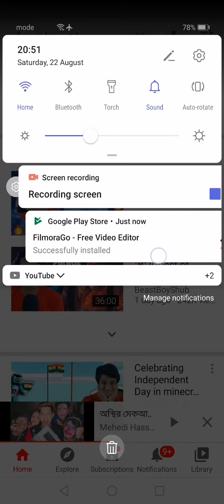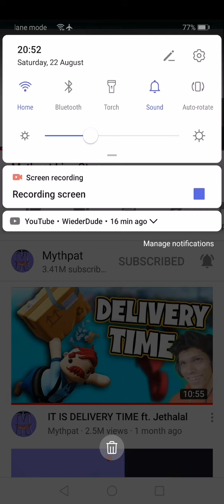subsme nahala I'm 2Months thaka ar video korbona